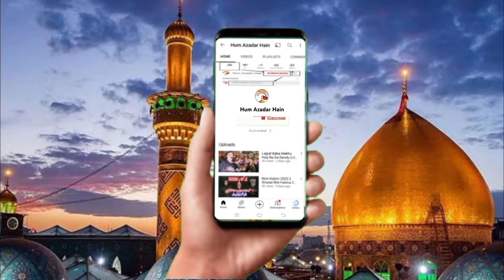07 Muharram 2022 || Matami Sangat Maingan || Barmakan || Sajid nohakhawan